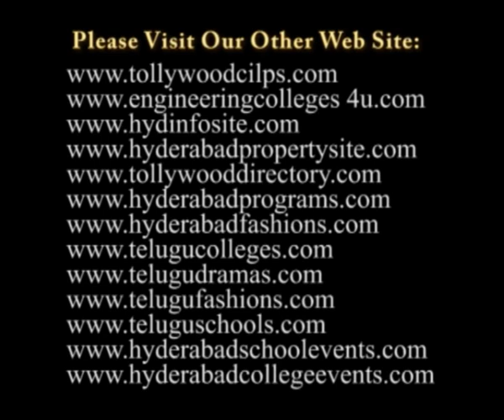Film Star Jamuna Received Legend Actress Savitri's National Award Speech by Home Ministre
Film Star Jamuna Received Legend Actress Savitri's National Award